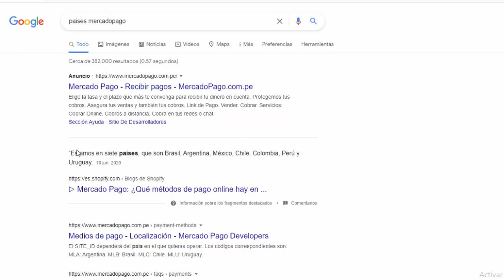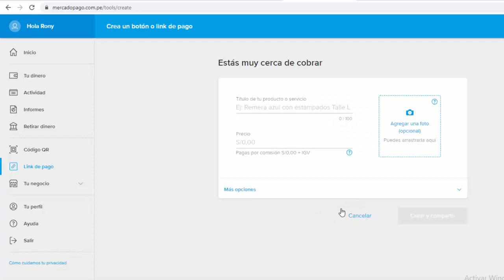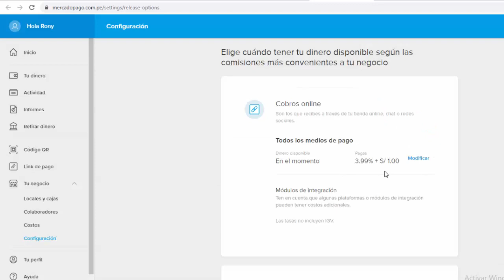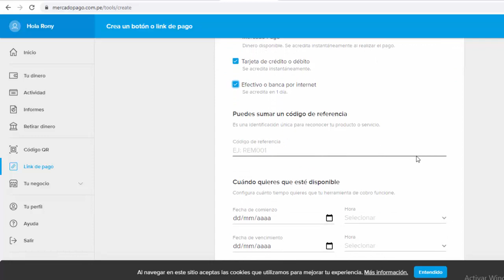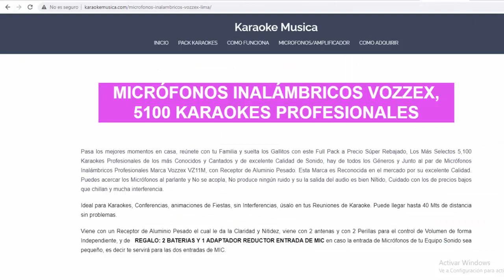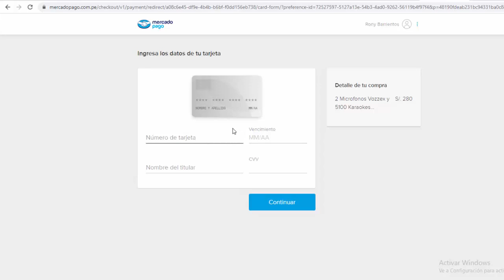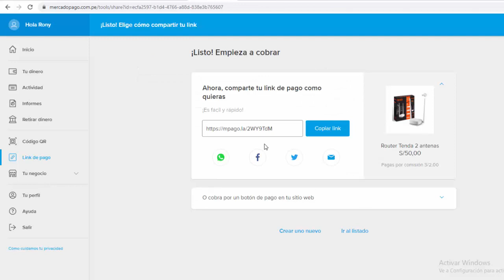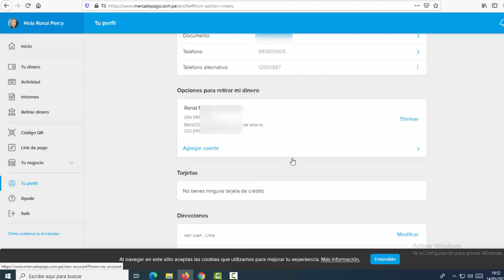Como cobrar en Mercado pago con Link, crear Link y comisiones cuanto cobra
Veremos ahora Como cobrar en Mercado pago con Link, veremos cómo crear Link y cuales son las comisiones que cobra Mercado pago.